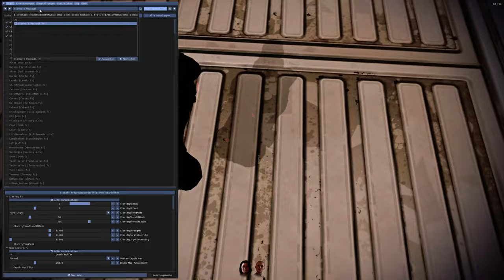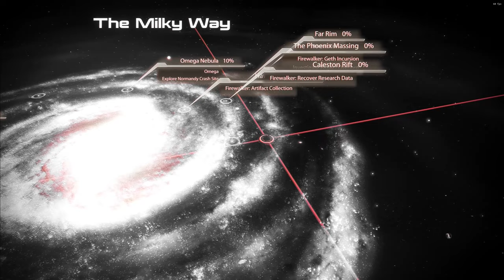Mass Effect 2 Short Killing Miranda LP Part 5, Horizon Zero good looking Reshades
First Time in this Short lets play series that my Reshade collection just did not look that good

Mass Effect 2 speed run with the Focus of Killing Miranda in the Suicide Mission, with my Red Isolated Sin City Filter also the Randomizer will be used